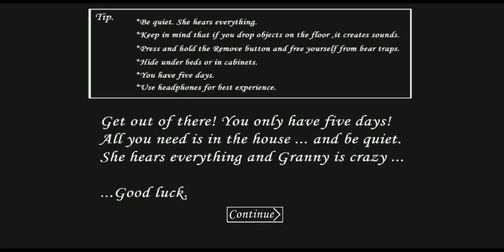Granny new update version 3.4.5.6.9